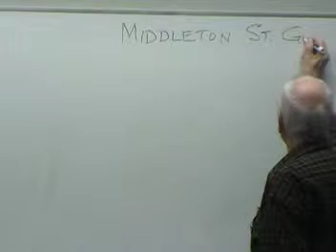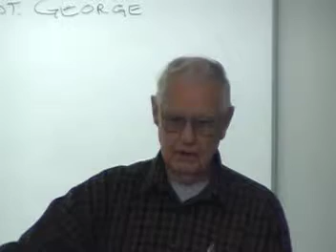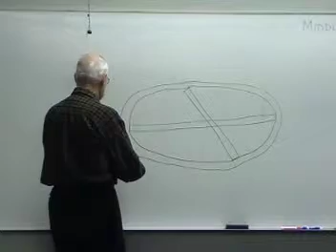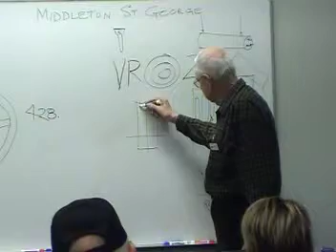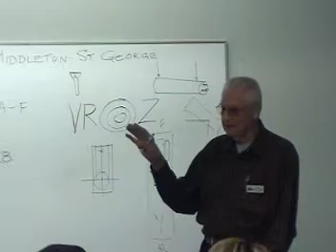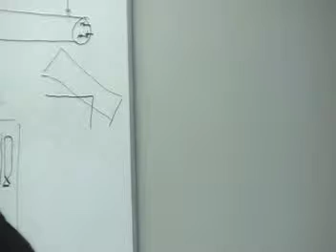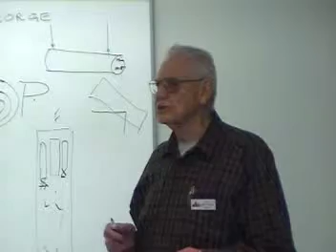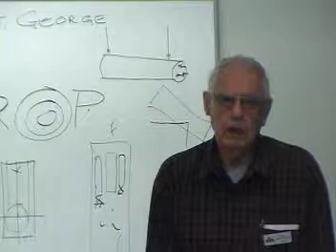RAA Calgary - Bomber Command - Eric Wittread - April 2013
Eric served in World War 2 with the Royal Canadian Air Force based in Yorkshire, England with the 6th Bomber Group, and recalls some vivid details of his involvement as a member of the ground crew serving the Lancaster and Halifax bombers.